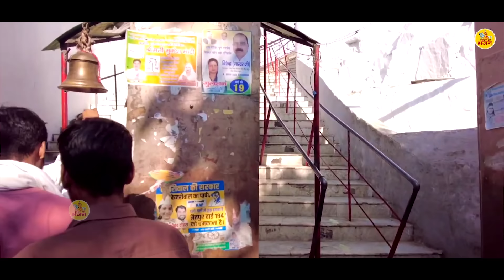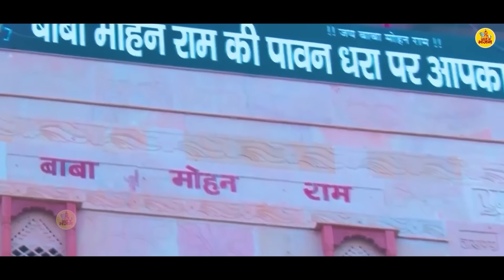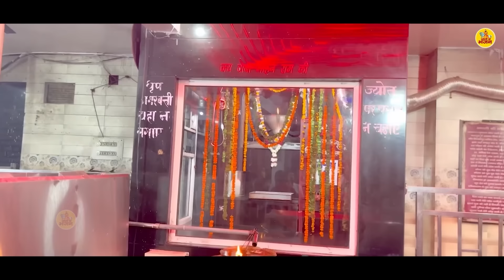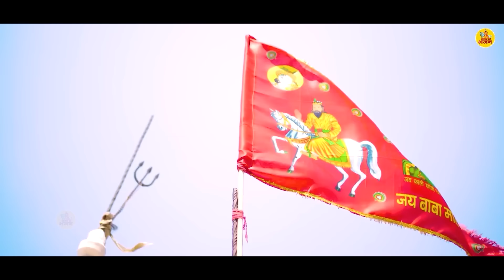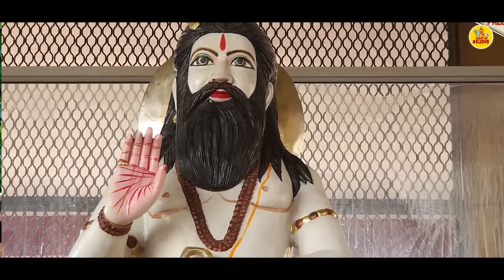सुबह सुबह सुने बाबा मोहन राम के ये सुपरहिट भजन ~ मेरी बिगड़ी बनादे मेरे बाबा खोली वाले ~ Kholi Bhajan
► Album - Meri Bigadi Bana De Mere Baba Kholi Wale
► Song - Meri Bigadi Bana De Mere Baba Kholi Wale
► Singer - Keshav Kumar (Keshav Gujjar)
► Music - Vijay Singh
► Lyrics - Kailash Chand
➤ Label - Vianet Media
➤ Sub Label  - Rathore Cassettes
20563-DHT_VNM / 15319-TDHT-20563

♫ Amazon Music